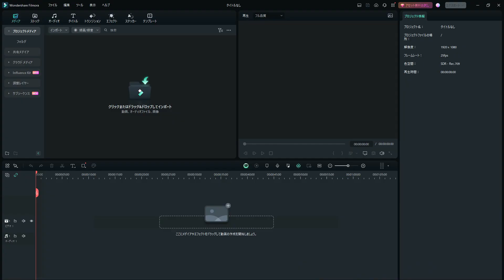SCUM02 これでも初心者設定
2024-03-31 このちょっと前に小さなベッドルームにあの数の
ゾンビに押し入られて即死して持ち物全部なくなった